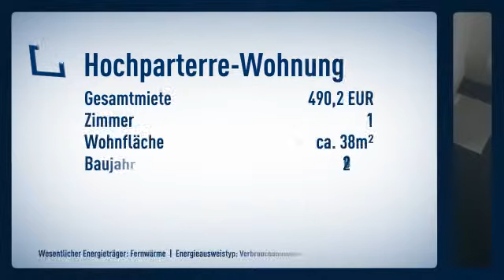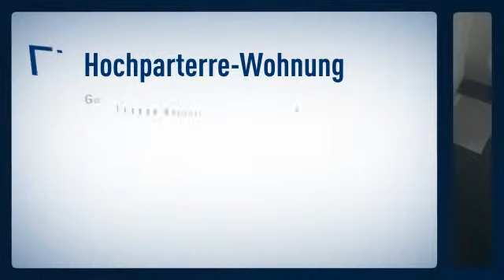Hochwertiges Appartement mitten im Uni-Viertel incl. Balkon zum 01.10.2015 frei!!!